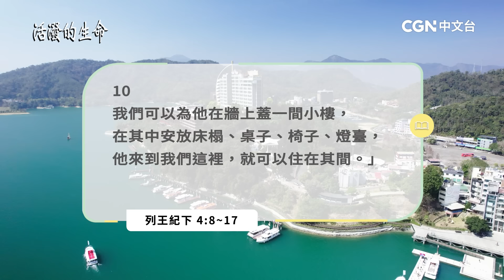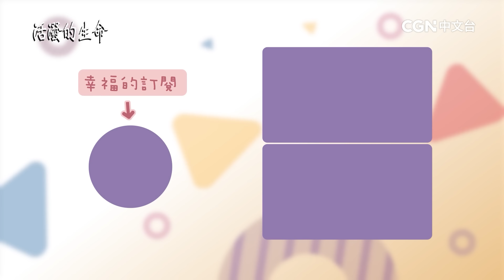[活潑的生命] 20240626 細心和體貼的款待 得到神奇妙的禮物(列王紀下4:8~17)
奉獻帳號：
銀行：國泰世華銀行(013)華江分行
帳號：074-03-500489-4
戶名：社團法人中華基督環球福音網協會